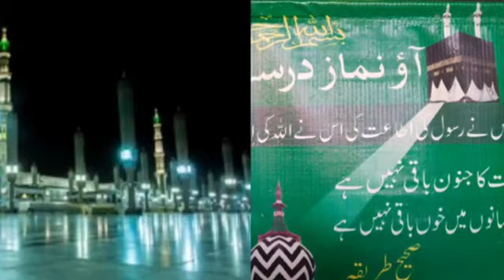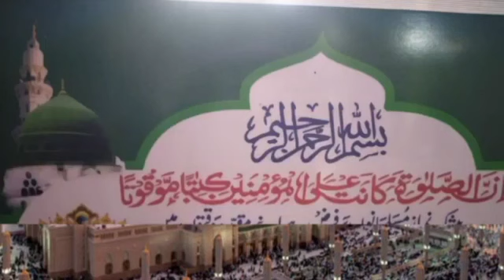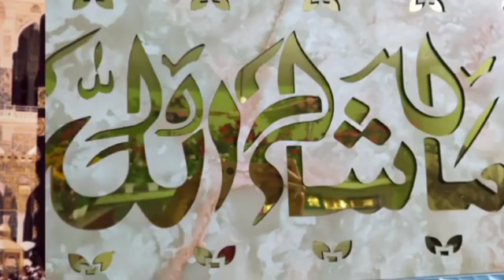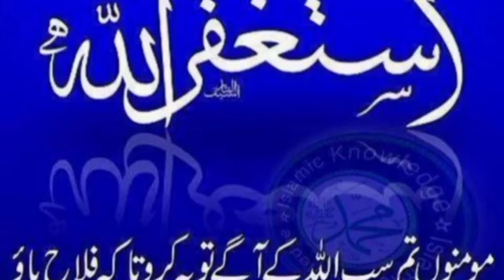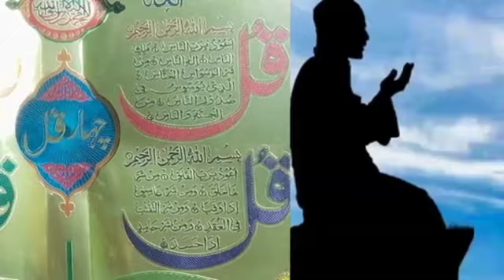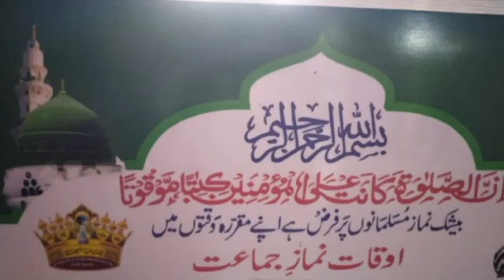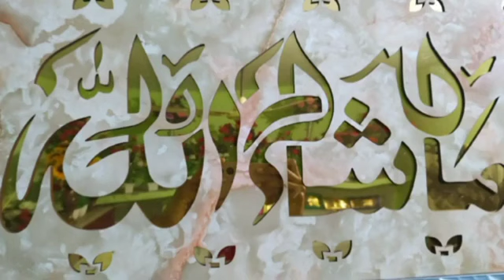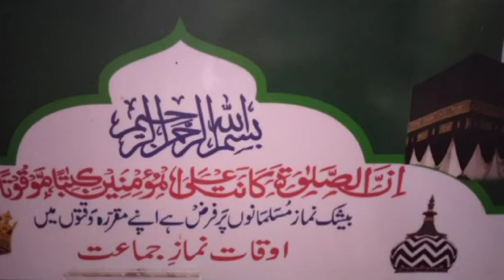Allah Allah Allah